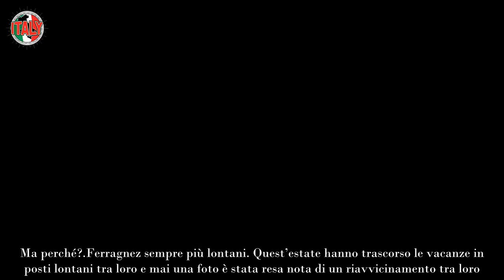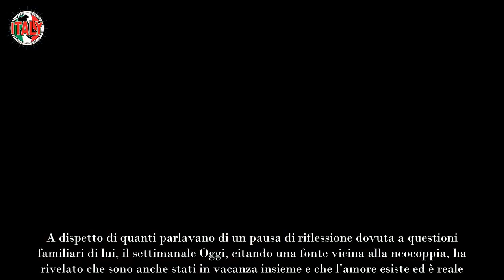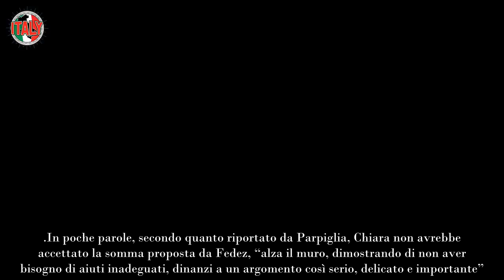Divorzio Ferragnez, addio definitivo il primo accordo riguarda i figli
Il divorzio dei Ferragnez era atteso da alcuni mesi, arriva la prima svolta nelle trattative. Riguarda il mantenimento.

La notizia che il matrimonio tra Chiara Ferragni e Fedez sarebbe arrivata sul tavolo delle trattative legali, non arriva certo inaspettata. Gabriele Parpiglia ha riportato le ultime novità: pare che lei abbia rifiutato il mantenimento. Ma perché?